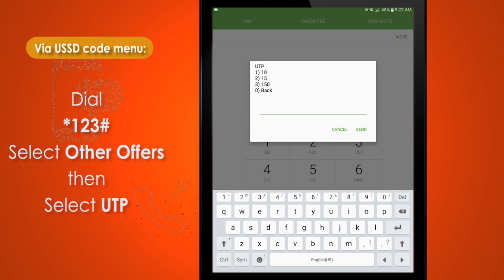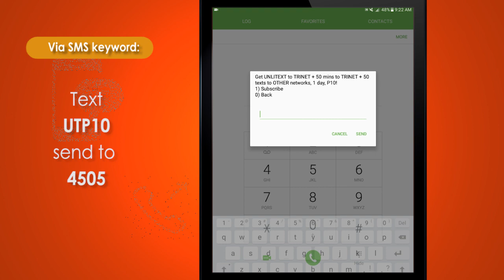How to Register TNT UTP10 - 10 Pesos Unlitexts + Trinet calls + All-net texts Promo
To register:
Dial
*123#
Select Other Offers
then
Select UTP.